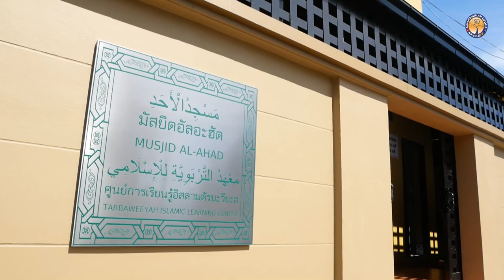AH 3633 ซูเราะห์ อัน-นิสาอ์ อายะห์ที่ 35-42 โดย อาจารย์อับดุลลาตีฟ ตำราเรียง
27.5.66 @ มัสยิดอัลอะฮัด

Tel & Line iD :
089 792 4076 (ดาวุด)
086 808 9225 (อับดุลการีม)
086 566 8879 (อนัส)
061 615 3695 (มุสตอฟา)
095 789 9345 (อามีน)
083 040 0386 (ฟูอาด)